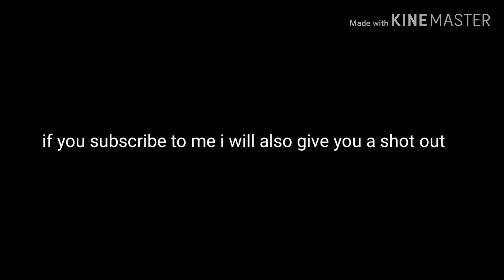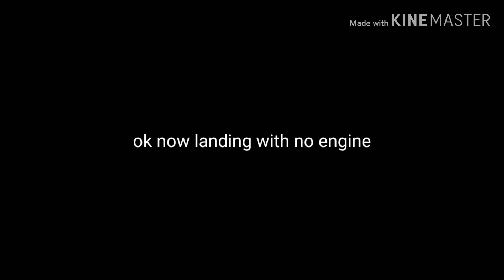Auto Pilot VS Human landing in Wind, foggy,normal with no Gear and no engines